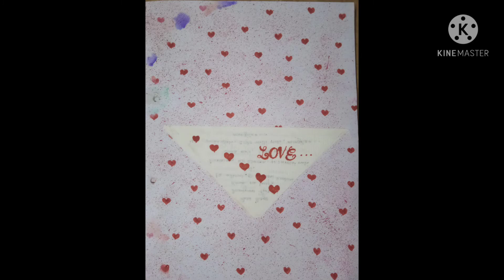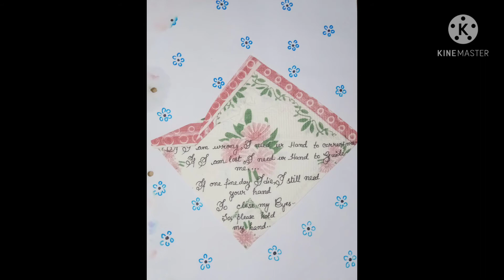My drawing book 😘